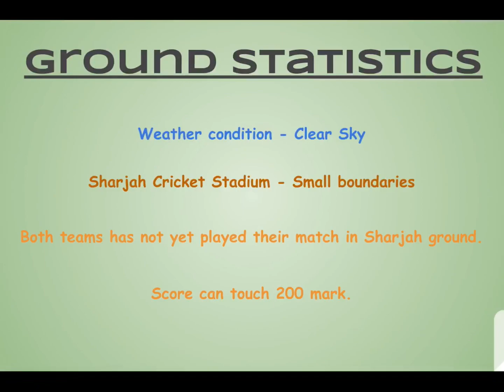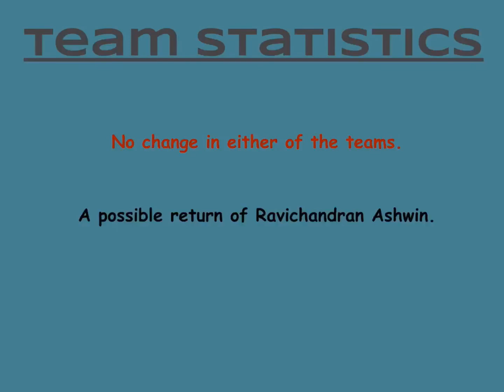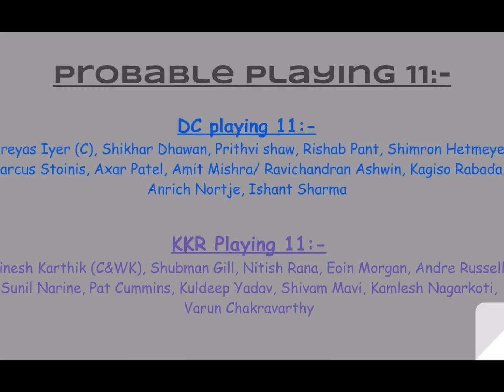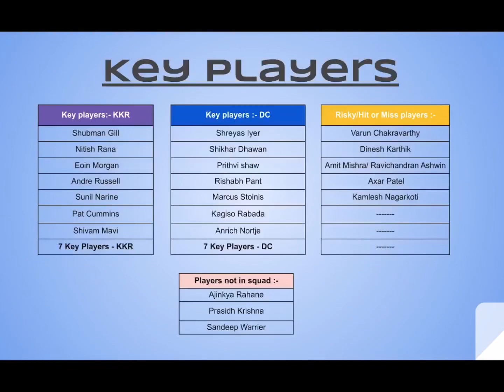DC vs KKR | Dream 11 team prediction | IPL 2020 | Aim to win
Hi Friends,
Dream 11 team prediction and probable playing 11.
Hope this would help you! Best of luck!!